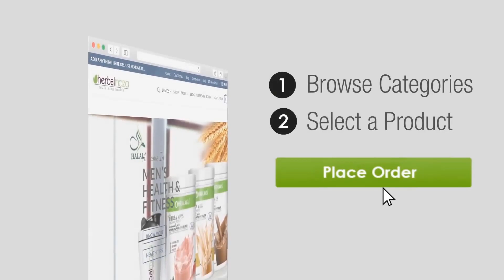9 INCH लम्बे लिंग का मजा || HOW TO GET SAMBHOG WITH HM 15 AND HM 41 DROP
9 INCH लम्बे लिंग का मजा  || HOW TO GET SAMBHOG WITH HM 15 AND HM 41 DROP

HM15​​ OIL sai ling Mazboot kare
ling me tanav lane ki medicine, ling me tanav lane ki ayurvedic dawa,
ling me tanav ki samasya, stambhan dosh kya hai, stambhan dosh ke upay,
 stambhan dosh ke karan, stambhan dosh ka upchar,
stambhan dosh ke karan, stambhan dosh ka ilaj,
 ling khada hone ka upay bataye

Ling​​​​​ long massage oil : World’s Best Banana Size Enlargement oil
INCREASE​​​​​ YOUR SE**UAL DRIVE AND POWER.
MAKE​​​​​ YOUR LIFE HAPPY AND FULL OF PLEASURE!
ling​ ko takat banane ke liye kya khana chahie
ling​ ko majboot banane ka upay
ling​ ko bada kaise kare baba ramdev
ling​ ko mota aur lamba karne ka tarika patanjali
ling​ ko mota lamba karne ka best oil
​ video
​ videos
​ videos 2020
land​ lamba karne ka wazifa
land​ lamba aur mota karne ke liye kya karna padega
DESI​ NUSKE
ling​ me tanav na hone ka karan
ling​ se bhara mera dil
ling​ ko bada karne ka gharelu upay hindi me sanyasi ayurveda

HM15 OIL – the world’s most effective & powerful enlargement oil-
a revitalizing oil for Ling  massage made on the methodology of the most ancient naturopathy science Unani & Ayurveda. It is empowered by selected herbs that directly stimulate the mind, body and the Ling  to achieve the biggest pleasure existing in the whole universe. It boosts up your stamina, energy levels and the vigor to perform the act of intense love.
Ling​​​​​ long is applied on the directly to attain the rock solid as it stimulates blood flow in the spongy tissue of the shaft. This is very helpful in achieve an erection for longer duration and fading away the risk of early ejaculation commonly known as premature ejaculation.
Attain strong and powerful erection in fraction of seconds!
Make your giant and increase the passion of erection!
100 % safe herbal formulation having power of active herbs with no side effects!

How Ling long enlargement oil works?
Ist Month- in the very first month of the usage of Ling long oil you will start seeing the increase in the girth and well as the length. You will see the drastic improvement in the duration of erection